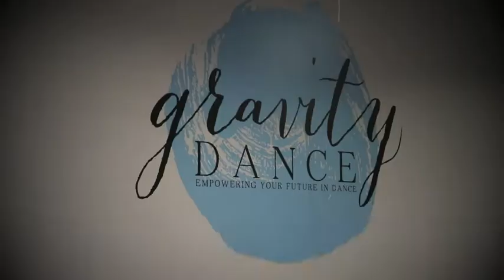Paul malek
Paul Malek Workshop June 2016- Highlights